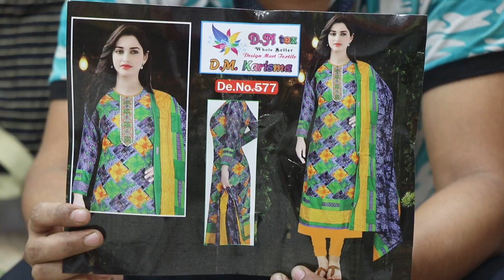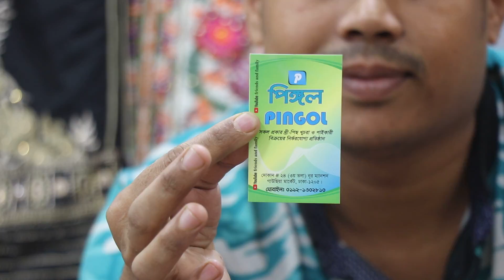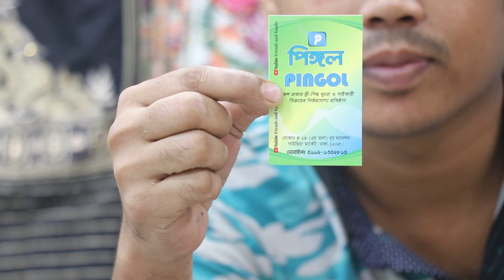🌺ইন্ডিয়ান কারিশমা 3 peice price🏵